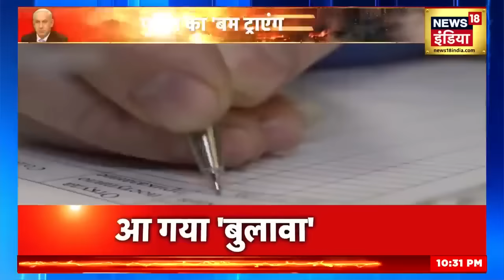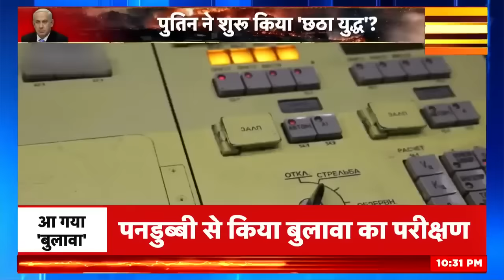Israel Hamas War: इज़राइल पर Hezbollah ने बोला हमला! | Palestine War | Netanyahu | N18V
ग़ाज़ा में चल रही बमबारी के बीच पुतिन ने बहुत बड़ा ऐक्शन लिया है...रूस ने अपनी न्यूक्लियर पावर से लैस बुलावा मिसाइल का परीक्षण कर नई खलबली मचा दी है। कहा जा रहा है पुतिन की इस बुलावा मिसाइल के टारगेट पर एक नहीं...बल्कि तीन देश हैं। यही बात ज़ेलेंस्की और बाइडन के बाद नेतनयाहू को परेशान कर रही है

Putin has taken a big action amidst the ongoing bombing in Gaza... Russia has created a new panic by testing its nuclear powered Bulava missile. It is being said that not one but three countries are the target of Putin's missile. This is what is troubling Netanyahu after Zelensky and Biden